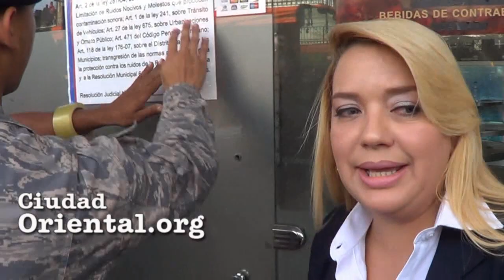Clausura de Involuckrate drink, en Los Mina, por la fiscal Raquel Cruz